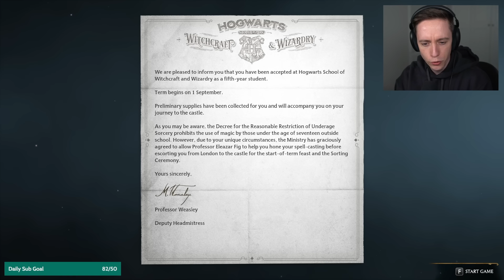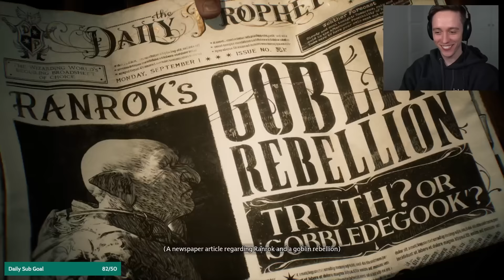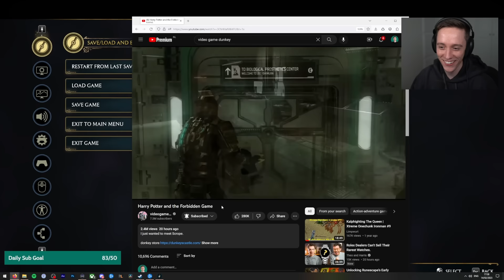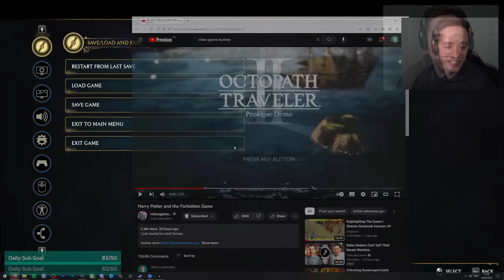Let's play Hogwarts Legacy with Lowko! (Ep. 1)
Hogwarts Legacy is an immersive, open-world action RPG developed by Avalanche Software. Lowko controls a student at the Hogwarts School of Witchcraft and Wizardry who learns to wield different magical abilities and objects, aided by other students and professors, and is involved in uncovering an ancient secret of the wizarding world.